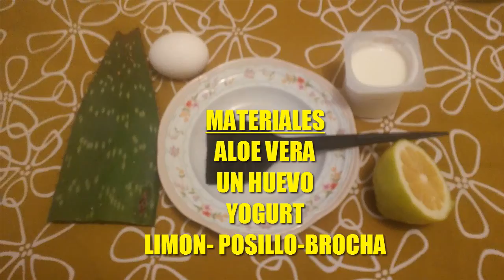REPARA NATURALMENTE TU CABELLO / HOW TO REPAIR DAMAGED HAIR (NATURALLY)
Repara tu misma tu cabello dañado, en forma natural, para que te veas radiante. Usando las bondades de la naturaleza.